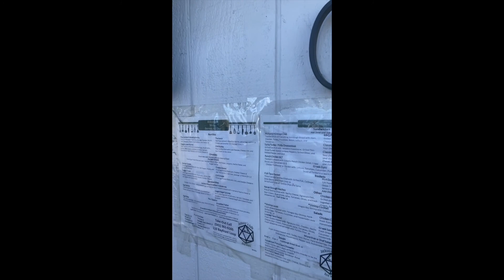Tyrel von Bargen Episode 3: Part 2 -Fat Cats Coast Run- Along Umpqua & Siuslaw River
Ty Von finishes his loop through Winchester bay and Florence oregon, returning to cottage grove on highway 99.
Motorcycle footage of the Umpqua River, Siuslaw River & small towns around lane county area.
More to come, especially if I can figure out how to safely insert music without getting into copyright trouble.
-Tyvon-

Song License info & links